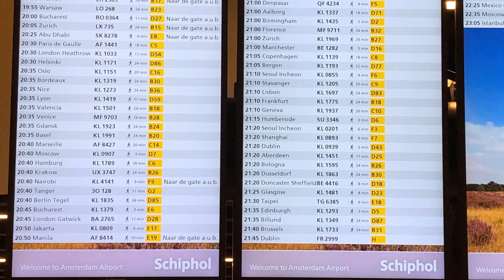Vlog Kenia, Eldoret 10e pediatric oncology workshop Romy van Weelderen en Saskia Mostert